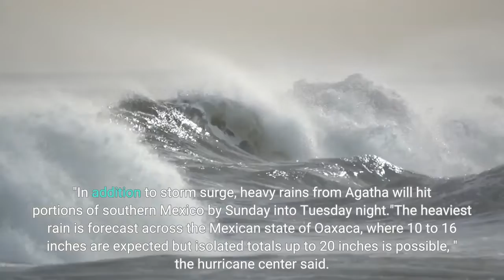A hurricane watch is in effect for Mexico as Tropical Storm Agatha forms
Tropical Storm Agatha has formed to become the first storm of the 2022 eastern Pacific hurricane season. Agatha has sustained winds of 45 mph and is 220 miles south-southwest of Puerto Angel, Mexico. The storm is forecast to gradually strengthen, becoming a hurricane on Sunday before making landfall over the southern coast of Mexico on Monday. Mexico has issued a hurricane watch for the southern coast from Salina Cruz to Punta Maldonado."Storm surge could produce coastal flooding near and to the east of where the center passes the coast in areas of onshore winds, " the National Hurricane Center said. "The surge may be accompanied by large and destructive waves. "In addition to storm surge, heavy rains from Agatha will hit portions of southern Mexico by Sunday into Tuesday night."The heaviest rain is forecast across the Mexican state of Oaxaca, where 10 to 16 inches are expected but isolated totals up to 20 inches is possible, " the hurricane center said.